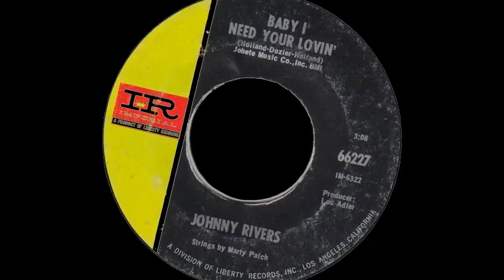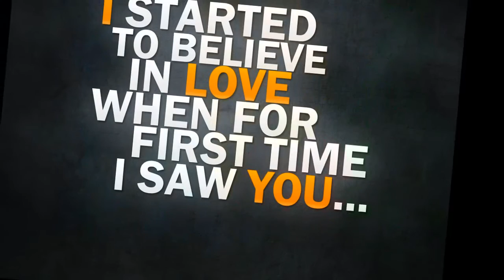Johnny Rivers - Baby I Need Your Lovin'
Johnny Rivers - Baby I Need Your Lovin' - Oldies But Goodies - Songs of the 60's & 70s